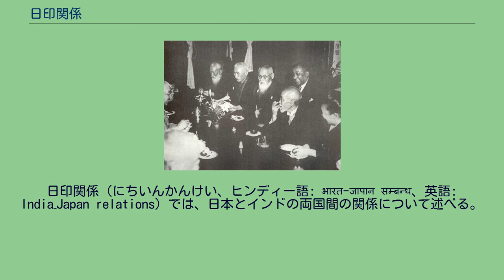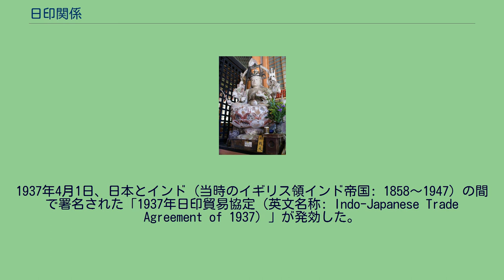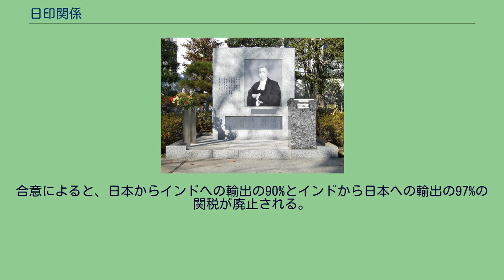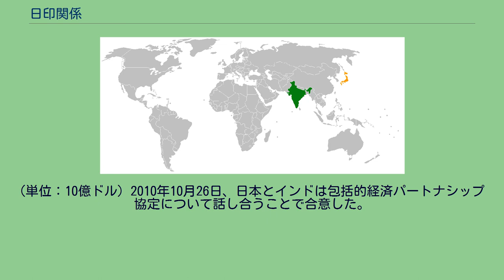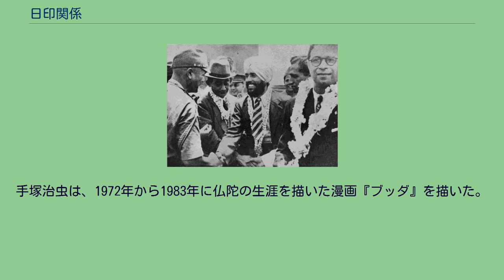日印関係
日印関係（にちいんかんけい、ヒンディー語: भारत-जापान सम्बन्ध、英語: India–Japan relations）では、日本とインドの両国間の関係について述べる。
歴史を通じて、日印関係は常に強かった。
仏教はインドから中国を通じて日本に伝わり、その後何世紀にもわたり、インドと日本は文化的な交流を続けてきた。
第二次世界大戦中、大日本帝国陸軍はイギリス軍との戦いで、スバス・チャンドラ・ボース率いるインド国民軍とともに戦った。
インドは、2005年から日本のODAの最大の受益国の一つである。
インドと日本は双方の歴史における困難な時期において、お互いを支えあってきた。
両国はインドの独立後も良好な政治的関係を保っている。
ソニーやトヨタ自動車、ホンダなどの日系企業はインドに製造施設を持っており、インド経済の発展により、インドは日本の企業にとって大きな市場となっている。
実際、日系企業の数社はインドに投資した最初の企業であった。
インドに最初に投資をした最大の日系企業はインド政府との合弁企業であり、インド最大の自動車会社であるマルチ・スズキを設立した巨大な自動車企業スズキであった。
2006年12月、マンモハン・シン首相はついに日本を訪問し、「日印戦略的グローバルパートナーシップに向けた共同声明」に調印した。
日本はデリー・メトロをはじめとするインドの多くのインフラ建設計画のための資金を援助した。
2006年から開始されたインド人の外国語青年招致事業の志望者は歓迎され、2006年の開始には当初1人しかなかった応募枠は2007年には41人に拡大された。
2007年にはまた、海上自衛隊がインド海軍やオーストラリア、シンガポール、アメリカ合衆国とともに行ったインド洋での合同軍事演習に参加した。
2007年は「日印交流年」が宣言された年でもあった。
日本の東大寺の大仏（ヴィローチャナ）。
日本の七福神の一つである弁財天。
弁財天は本来インドの女神サラスヴァティーのことである。
日本とインドの文化的交流は6世紀に仏教が日本に伝わったことから始まった。
736年、インドの僧侶菩提僊那は仏教を広めるために来日し、東大寺の大仏の開眼供養会の導師をつとめ、 760年に亡くなるまでそのまま日本にとどまった。
仏教と仏教に密接に結び付いたインド文化は日本文化に大きな影響を与え、それは今日でも感じられ、両国の自然観の親和に結び付いた。
仏教によって結びつけられたインドと日本は、両国の僧侶や学者がしばしば互いの国を目指して航海の旅に出た。
インドの仏教僧は8世紀より日本を訪れてきた。
現在は破壊されてしまったインドのナーランダ僧院にある古い記録には、日本から来た学者と弟子のことが書かれている。
日本からインド亜大陸への渡航者で最も有名な者の一人は、古代の日本におけるインドの名称である天竺にちなんで名づけられた天竺徳兵衛である。
両国間の文化的交流は双方の民話において多くの類例を生み出した。
空想説話である漫画やアニメの作品のような現代の大衆文化はこの民話に基づいており、ときには双方の共通の神（デーヴァ）や悪魔（阿修羅）、哲学的概念と関係があることもある。
例えば、インドの女神サラスヴァティーは日本では弁財天として知られる。
ブラフマーは「梵天」、ヤマは「閻魔」として知られ、また伝統的な仏教寺院の一部でもある。
さらに、仏教の影響が普遍的にみられる両国の社会は、現在の世界の他の国においては一神教が多いのとは対照的で、アニミズムの宗教である神道と同様、ヒンドゥー教にもアニミズムの要素がみられる。
ヒンドゥー教と仏教で使われている古典的な言語であるサンスクリット語は、日本に移り住んだ古代中国の僧侶によって伝えられ今でも用いられており、またインドでは既に用いられていないのにも拘らず、梵字は今でも使用されている。
また、日本の寺院の入り口にある鳥居は、インドの寺院の入り口にあるトラナと関係があるかもしれないと考えられていた。
16世紀、日本はポルトガル領となったインドと政治的関係を築いた。
当時の日本人はポルトガル人はインドからやってきて、キリスト教は新しいインド人の信仰になったのだと考えた。
これらの誤った臆説はインドの都市ゴアがポルトガルの東インド会社の中心的な拠点になっていたことと、ポルトガル船に乗っていた膨大な数のインド人乗員がキリスト教徒になっていたためであった。
16世紀から17世紀にかけて、インド人の船員はポルトガル船、後の...